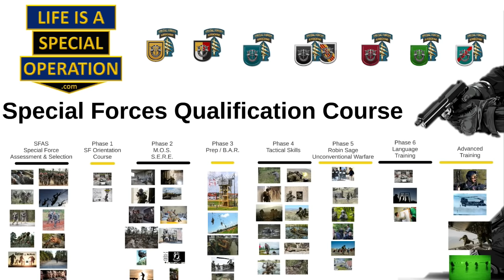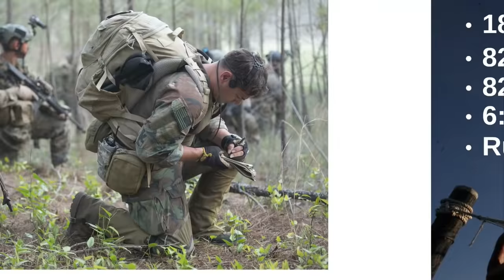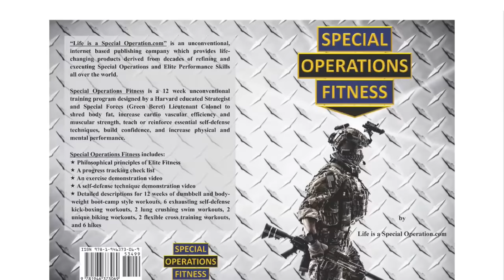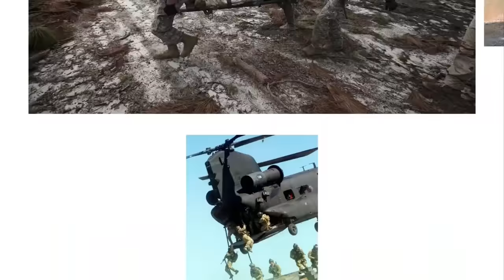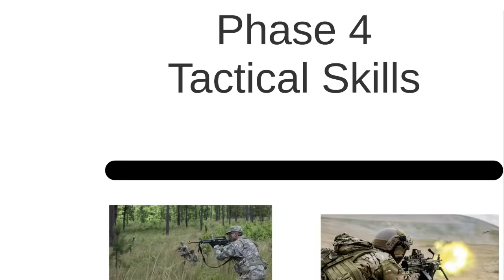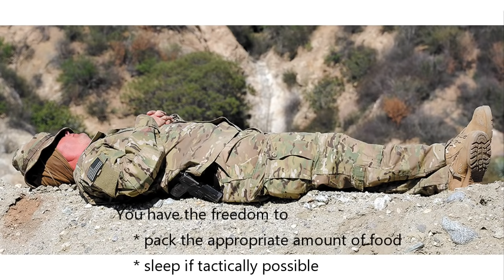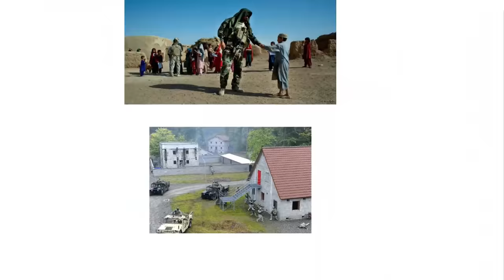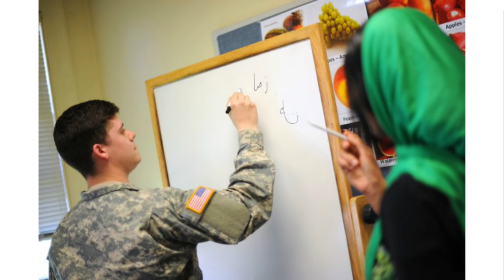How Hard is US Army Special Forces Training?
The US Army Special Forces Qualification Course, the “Q Course” for short, is the training program or training pipeline that all candidates must endure to become a fully qualified Special Forces Soldier and earn the famous & coveted Green Beret.

Let’s talk about Phases and Timeline with an emphasis on
• Physical Fitness Standards
• Suck Factor
• Sleep & Food Deprivation
• Overall Impressions.

Special Thanks To:
Tech. Sgt. Jerry Morrison
SGT Kent Redmond
SPC Steven Young
MSG Kevin J. Gruenwald
SGT Steven Lewis
Joe Ernst